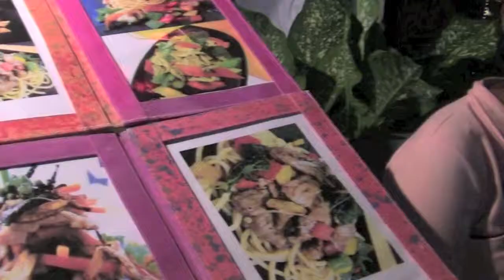Mongolian BBQ. @ Baan samui Resort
Try Mongolian Food at The Moonwalk Restaurant
before Full Moon Party